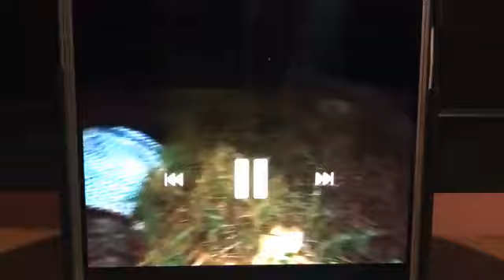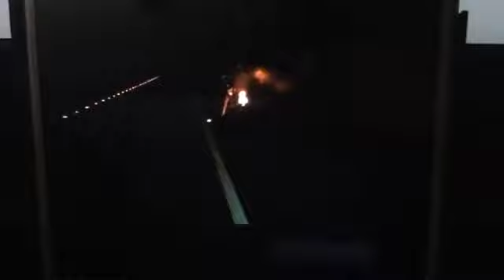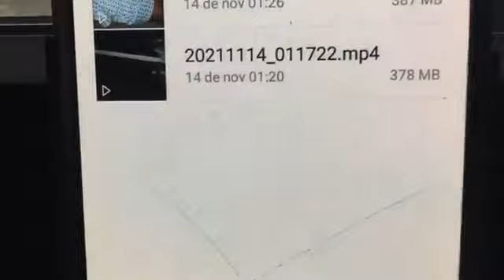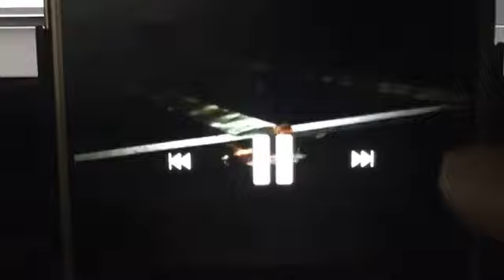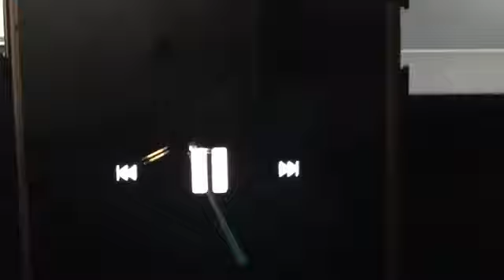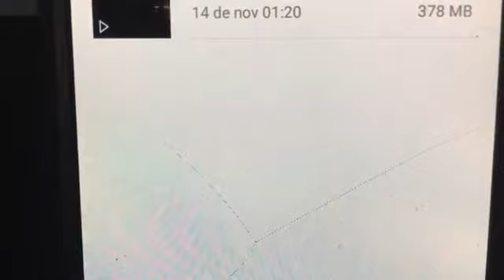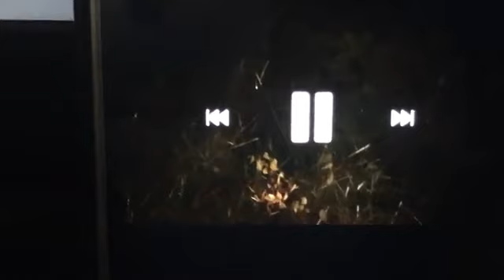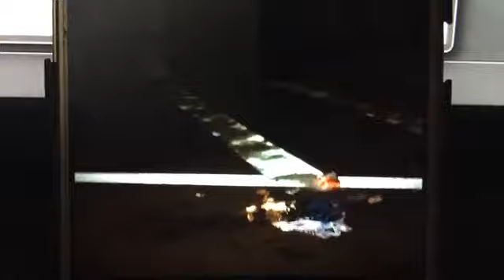Homem é visto as margens de rodovia: por ética não mostramos o rosto e nem identificamos o nome: